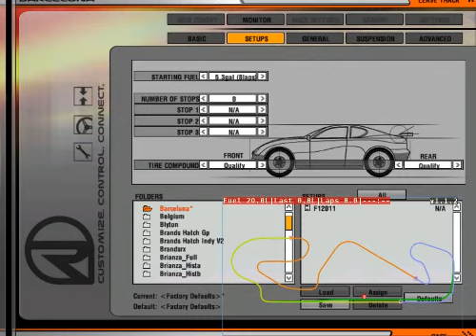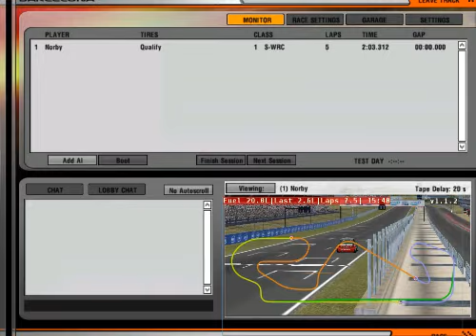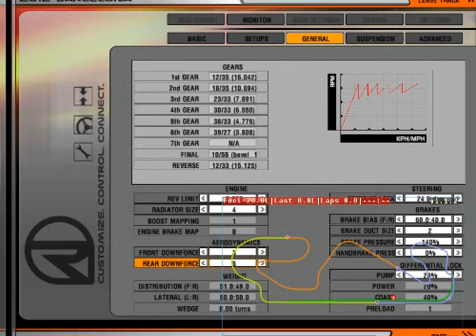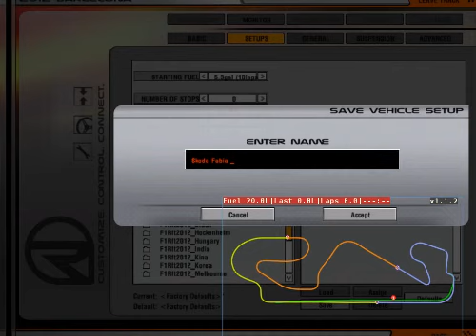rFactor Gameplay si replay cu Skoda Fabia S2000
Multumesc de vizionare si sper ca v-a placut,lasati in camment-uri parerile voastre si daca vreti link-ul de la mod.